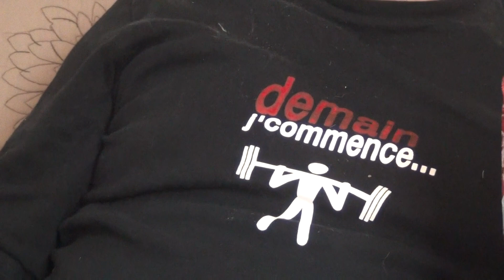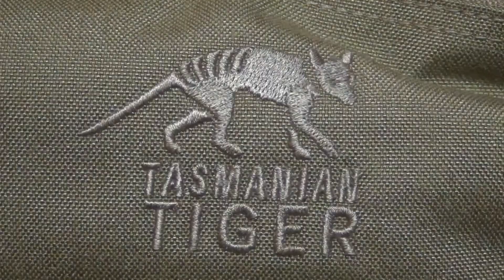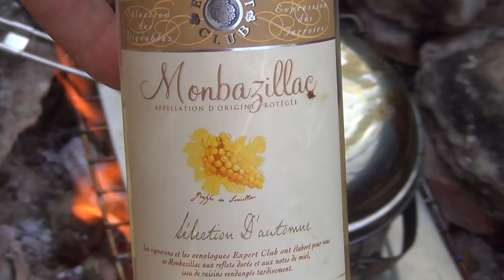Bivouac agréable pendant 72 heures.